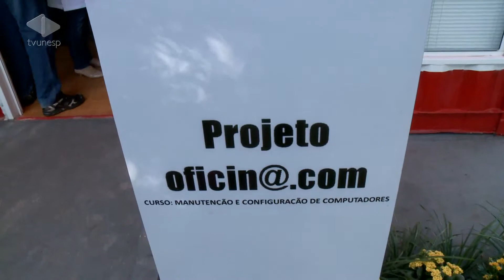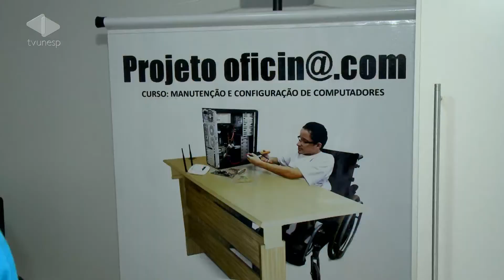Unesp Notícias - 29/05/2014 - Sorri capacita usuários para facilitar busca por emprego - M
Para conseguir um emprego é necessário capacitação. Aqui em Bauru, a Sorri lançou um curso que ensina os alunos a dar assistência técnica a computadores.